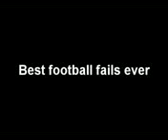football fails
Enjoyy